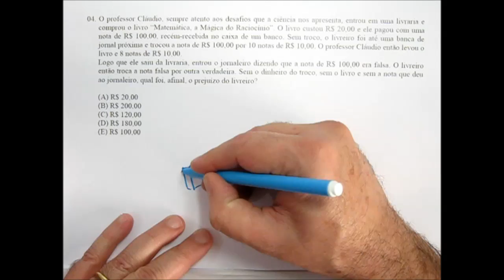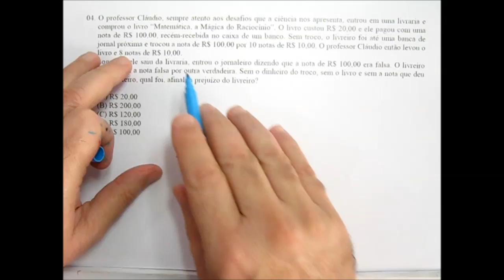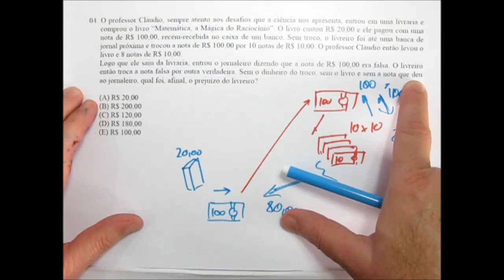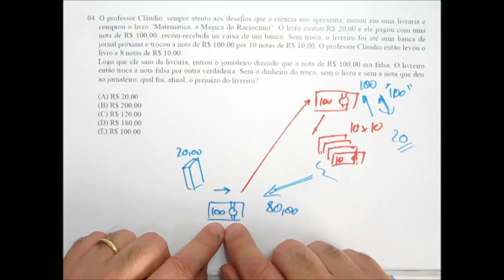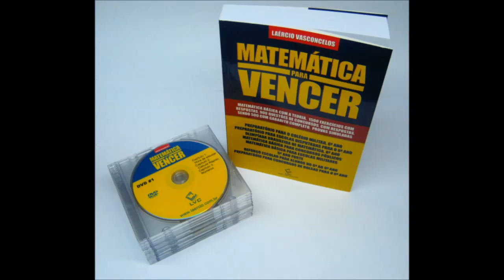Prova Matemática Colégio Militar Salvador 2014 2015 CMS Questão 04